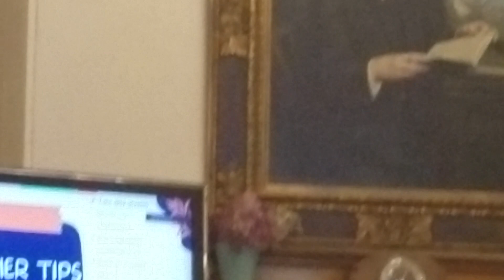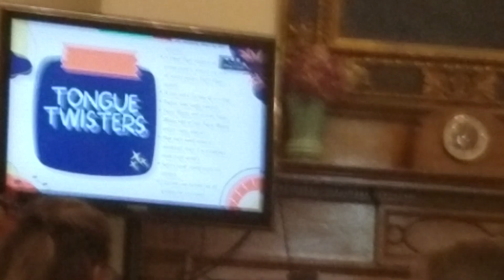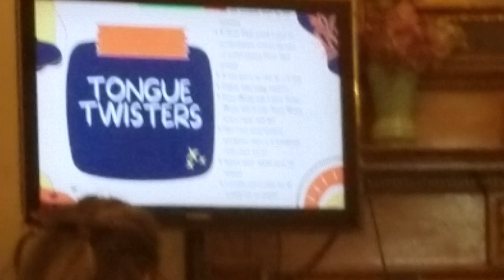At a meeting vlog (Read description)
This is also the first video to zoom in with my phone.

Please check out the video I made back in February for those who are new including some that are Americans